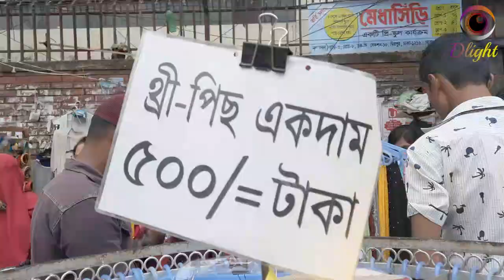Why becoming so popular Dhaka city Mirpur 10 number footpath Hawkers market You know the real thing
Why becoming so popular Dhaka city Mirpur_10 number footpath Hawkers market You know the real thing?. Dhaka is the capital city of Bangladesh, in southern Asia. Set beside the Buriganga River, it’s at the center of national government, trade and culture. The 17th-century old city was the Mughal capital of Bengal, and many palaces and mosques remain. American architect Louis Khan’s National Parliament House complex typifies the huge, fast-growing modern metropolis. Mirpur-10 Footpath_Hawkers_Market is slowly becoming very popular. To do street_shopping, you have to come to Mirpur-10 number of Dhaka seat to collect cheap price. mirpur 10 market is more popular for cheap shopping. Mirpur-10 in Dhaka city is now more attractive for bd street shopping. Mirpur-10 number cheapest market atDhaka city in bd. Mirpur-10 Street Footpath Hawkers Market Hope market Many people in Daka city. Cheapest market in mirpur in dhaka city mirpu-10. Bangladesh, to the east of India on the Bay of Bengal, is a South Asian country marked by lush greenery and many waterways. Its Padma (Ganges), Meghna and Jamuna rivers create fertile plains, and travel by boat is common. On the southern coast, the Sundarbans, an enormous mangrove forest shared with Eastern India, is home to the royal Bengal tiger. The Dhaka city's culture is known for its rickshaws, cuisine, art festivals and religious diversity. The old city is home to around 2000 buildings from the Mughal and British periods, including notable structures such as the Bara Katra and Choto Katra caravansaries. street shopping Mirpur-10 in Dhaka city is very popular now. Dlight is a popular YouTube channel. Many videos of Dhaka City are also uploaded on Dlight Channel.